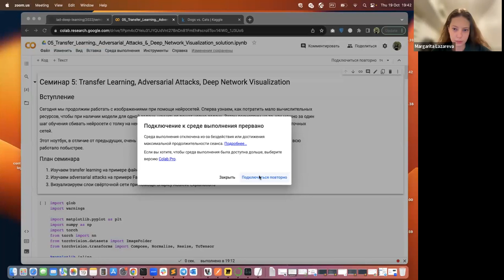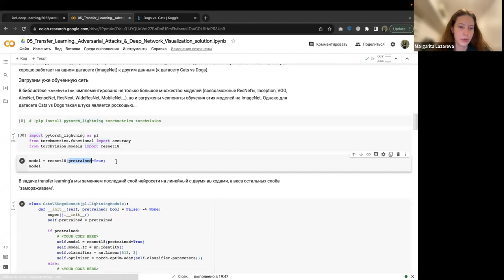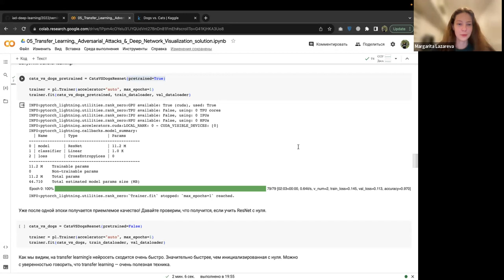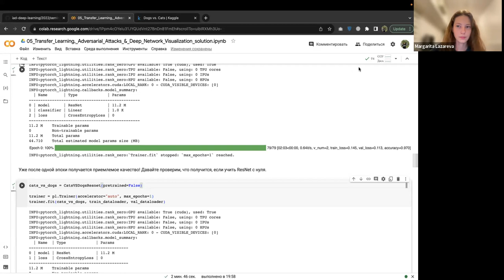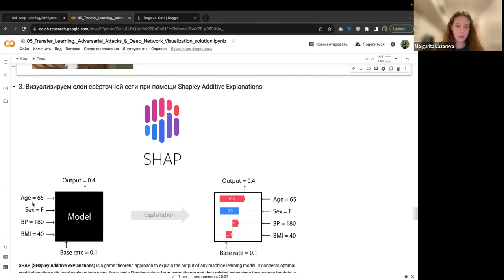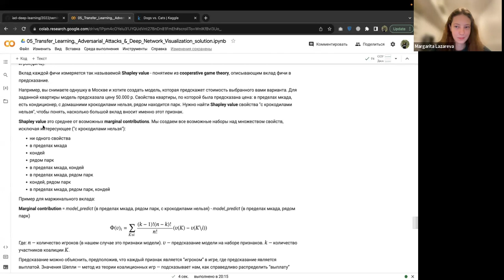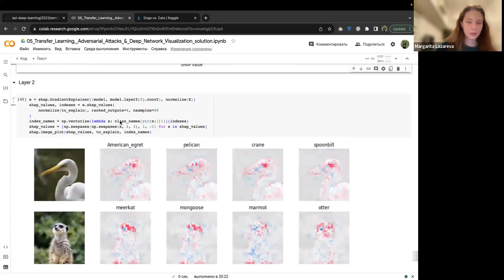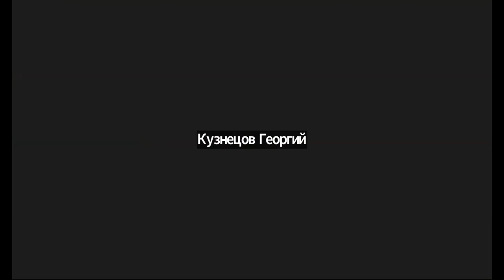Основы глубинного обучения — семинар 5 (ИАД-5)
Семинарист – Маргарита Лазарева